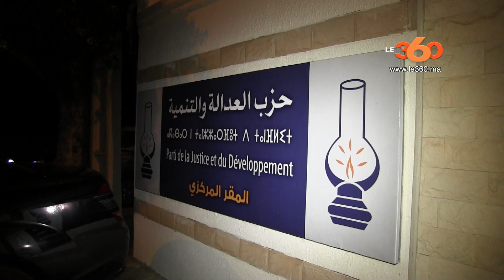Le360.ma • بنكيران يستقبل دريس لشكر في مقري حزب العدالة و التنمية